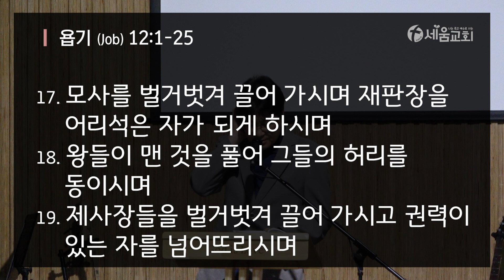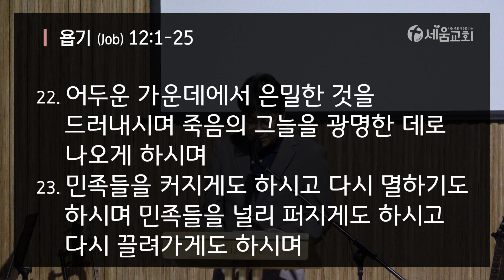2023년 11월 16일 목요일 매일성경QT 새벽예배 [ 나는 죽고 예수로 사는 시드니 세움교회 ] 욥기 12:1-25 이상배 목사